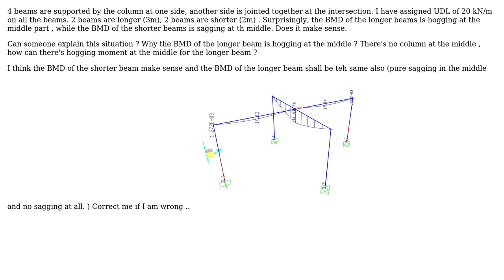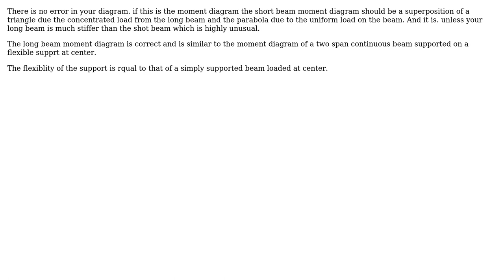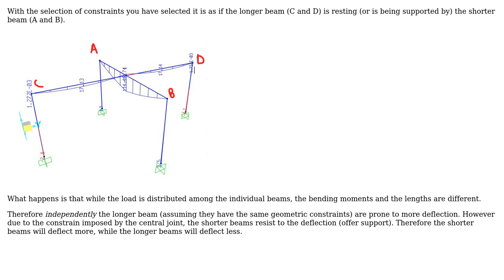Engineering: BMD of the beam joined at intersection (3 Solutions!!)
Engineering: BMD of the beam joined at intersection

With thanks & praise to God, and with thanks to the many people who have made this project possible! | Content (except music & images) licensed under CC BY-SA | Music | Images & others | With thanks to user r13 user NMech user kelvinmacks user kamran and the Stack Exchange Network Trademarks are property of their respective owners. You are responsible for your own actions.